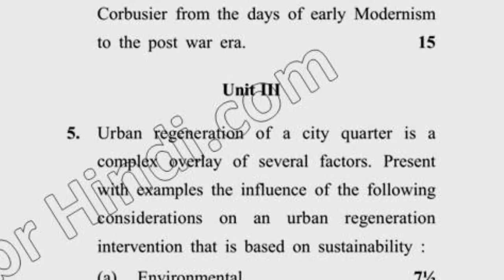MARCH 3rd Sem Principles of Sustainable Urbanism Question Paper